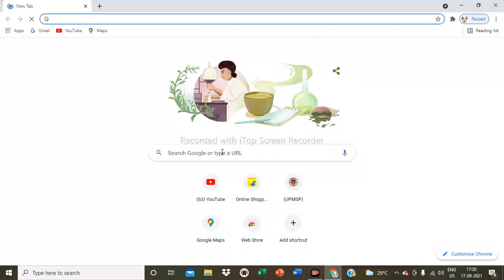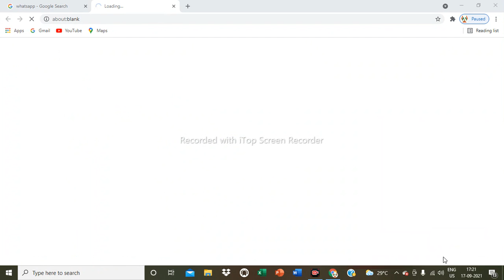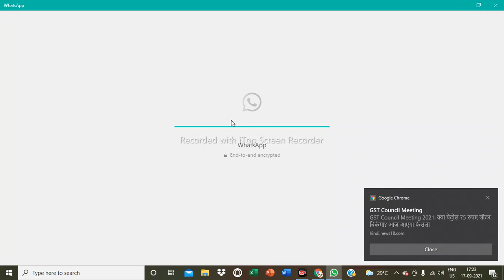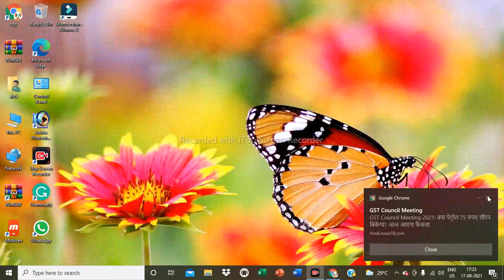Online Technical S.A, Computer me Whatsapp kaise chalaye 2021, pc Whatsapp use, Whatsapp kaise use,